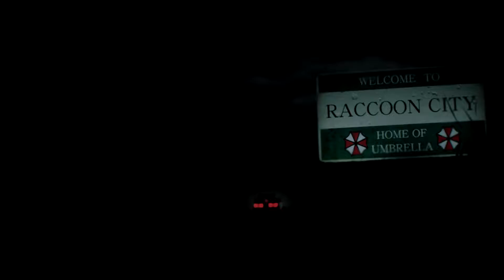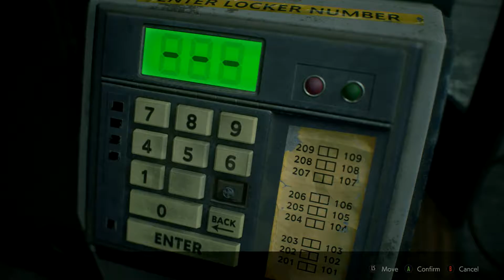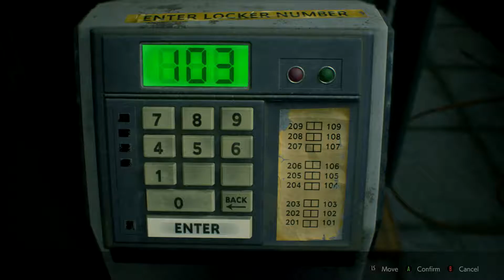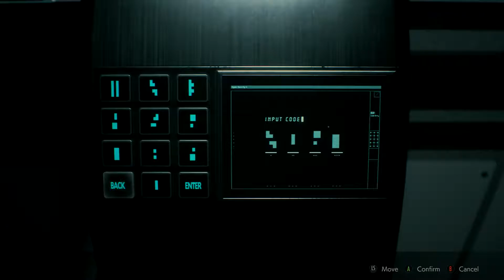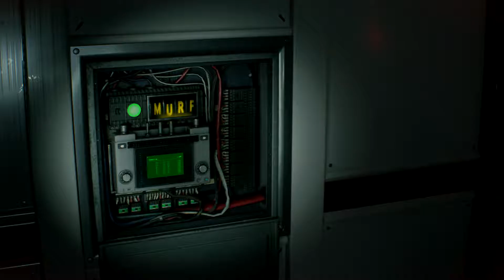(No Commentary) Resident Evil 2 (Leon A) Hardcore S+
Hardcore Difficulty, No Saves, S+ Rank, Leon 1st.
Watch in 720p60+ for the best experience. (If possible...)